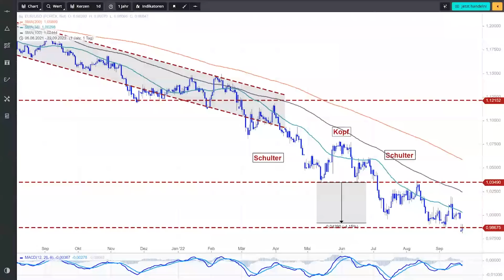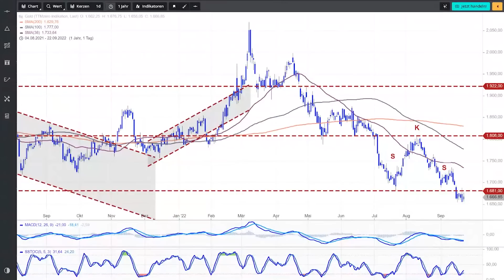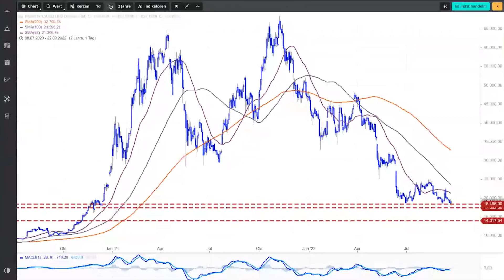So düster wird es für DAX, EUR/USD, Gold und Bitcoin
Mit dem neuen Börsendienst FAST BREAK bekommen Sie ein auf die aktuelle Marktsituation perfekt zugeschnittenes Tradingsystem. Hier mehr erfahren

Nach der Fed ist vor der Fed: Die Angst geht um am Markt vor weiteren Jumbo-Zinsschritten. Wie sich das jetzt charttechnisch auf DAX, US-Dollar, Goldpreis und Bitcoin auswirkt, erklärt Chartanalyst Martin Utschneider, Leiter der technischen Kapitalmarktanalyse bei Donner & Reuschel, im Video.

00:00 Einleitung
01:16 DAX-Chartanalyse
02:26 EUR/USD-Chartanalyse
04:27 Gold-Chartanalyse
06:16 Bitcoin-Chartanalyse